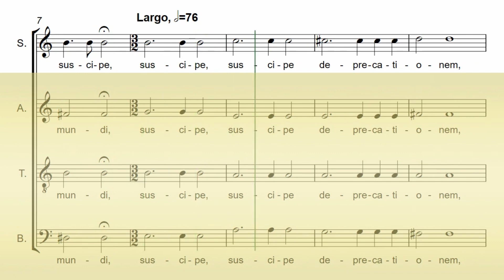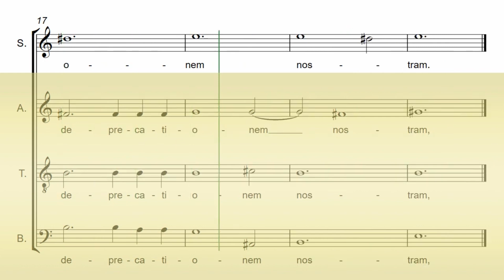Vivaldi's Gloria - 09 - Qui Tollis Peccata Mundi - Soprano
Gloria RV 589 - Antonio Vivaldi
Material de estudio audiovisual
Nº9 - Qui Tollis Peccata Mundi - Parte Soprano
2023